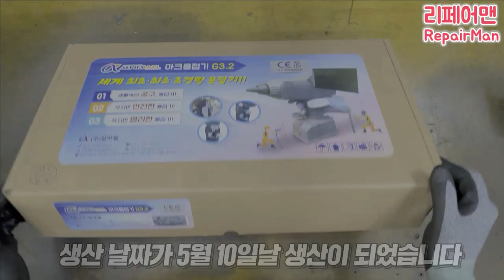세계최초 드릴같은 초소형 용접기? 신기해서 소개해드립니다 / 알파웰 건타입 아크용접기 G3.2 Handgun Type Welder Review [리페어맨]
오늘은 정말 신기해서 리뷰해보는 제품입니다
이건 여러분들에게 보여드리고 싶은 물건이네요 ㅎㅎ

알파웰 아크용접기 G3.2 모델
중량 : 1.5kg
용접 전류 범위 : 30A~120A